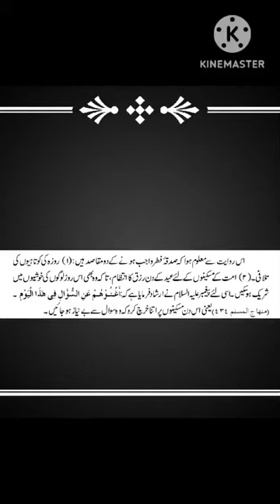sadaqa ye fitra nikalne ka maqsad # shorts mufti mohsin tamboli